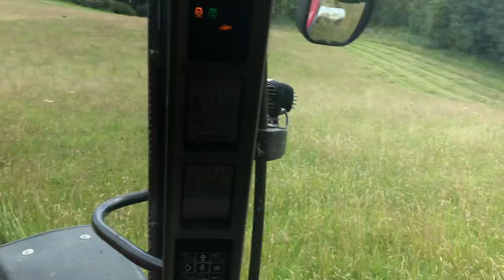Mowing & Baling - Case Puma 2020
Hay Time 2020 @ Hipshow Farm